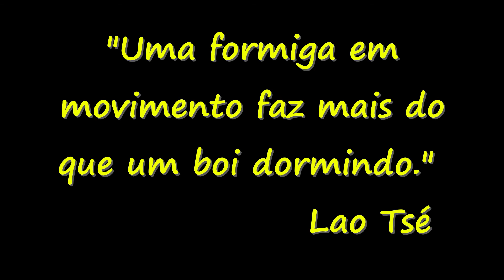CASA ABANDONADA - ENCONTREI UMA CARCAÇA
Casa Abandonada com um carcaça dentro, não identifiquei do que seria pois estava sem cabeça...